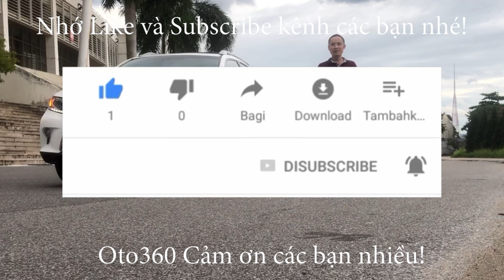Sau khi check các kiểu và đặt cọc. Hôm nay đẹp ngày 2 vợ chồng đón chiếc xe Ford Focus 2014 về rồi.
Ford Focus 1.6 AT sedan sản xuất năm 2014, tên tư nhân, biển Hà Nội, 1 chủ từ mới, xe rất mới, lốp sơcua mới tinh chưa hạ.
Xe được trang bị động cơ xăng 1.6 L, kết hợp với hộp số tự động, cùng option: Nội thất ghế da, lazang đúc, vộ lăng tích hợp các phím điều khiển, điều hòa tự động, màn hình Android, camera lùi, cảm biến lùi, tích hợp xi nhan trên gương…